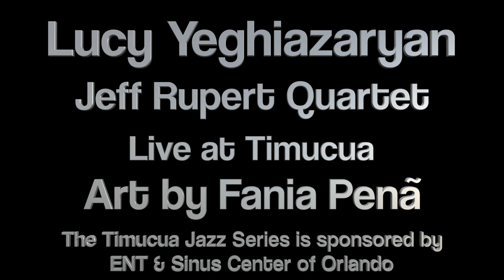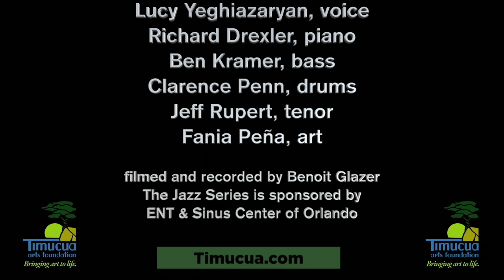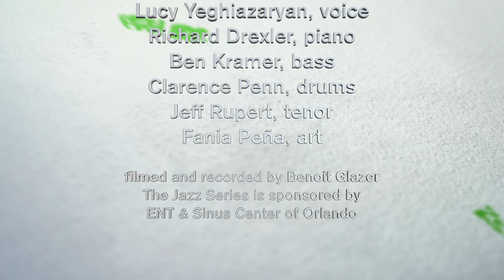Lucy Yeghiazaryan & Jeff Rupert Quartet, Robin's Nest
Lucy came to Timucua with Jeff Rupert, Richard Drexler, Ben Kramer and Clarence Penn in April 2022.
This is but a taste of the concert. To see the whole thing, please go to:
Art by Fania Peña.